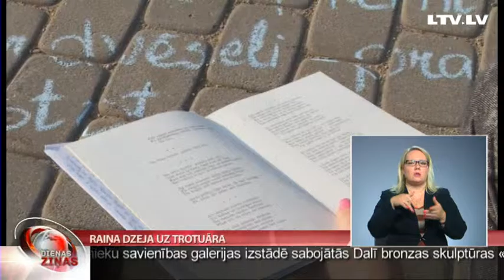Raiņa dzeja uz trotuāra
Atzīmējot Raiņa un Aspazijas 150 gadu jubileju, Jēkabpilī Dzejas nedēļā notiek literatūras festivāls ar dažādiem pasākumiem. Tā sākumā atklāts Raiņa un Aspazijas soliņš, dažos pilsētas maršruta autobusos visu nedēļu skan abu autoru darbi, un šodien visu dienu pasākumā “Raibais spainis” jeb “Sirds uz trotuāra”  skolēni veidoja dzejas ceļu un rakstīja uz trotuāra sev tuvas dzejas rindas. Stāsta Latgales kolēģi.